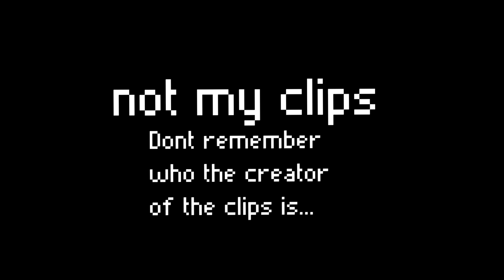Wait A Minute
I also have a Spotify playlist with some good songs for editing :D
Song》 RiFF RAFF x Phresher Wait A Minute (WSHH Exclusive - Official Music Video)
[Setup]

I hope you enjoyed my new edit.